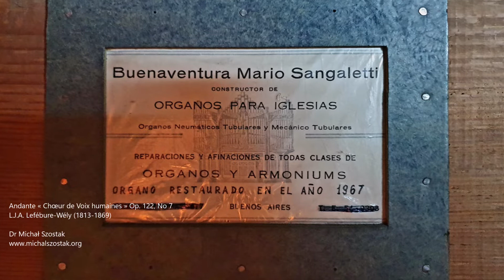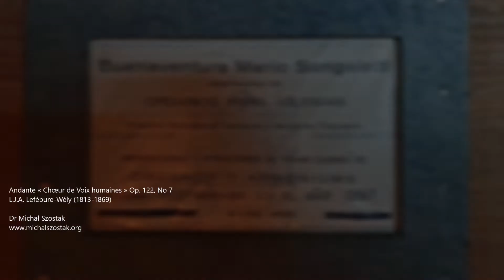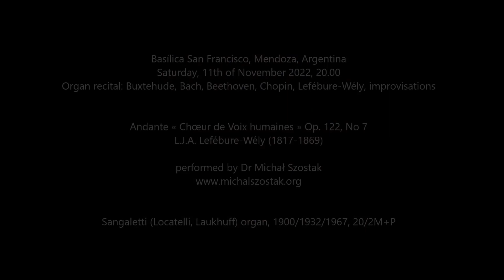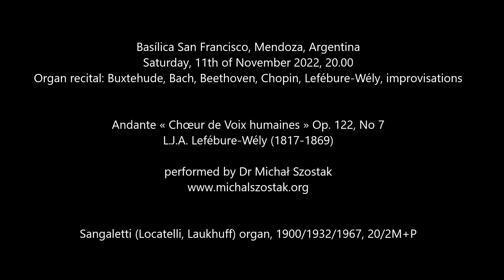Andante « Chœur de Voix humaines » Op.122, No 7, L.J.A. Lefébure-Wély - Dr Michał Szostak, organ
Basílica San Francisco, Mendoza, Argentina
Saturday, 12th of November 2022, 20.00
Organ recital

Andante « Chœur de Voix humaines » Op.122, No 7 by L.J.A. Lefébure-Wély (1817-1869) performed by Dr Michał Szostak on Sangaletti (Locatelli, Laukhuff) organ (1900/1932/1967, 20/2M+P)